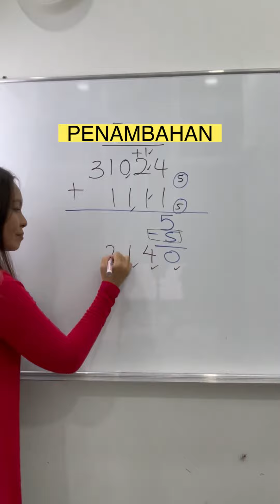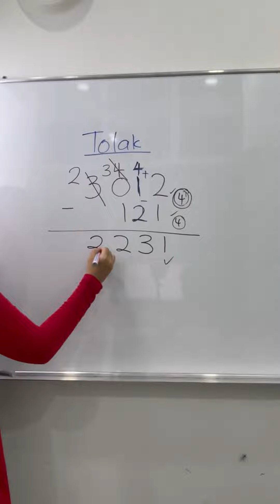TIPS SPM TRIAL MATEMATIK #3 ASAS NOMBOR PART 1 Penambahan dan Penolakan Asas